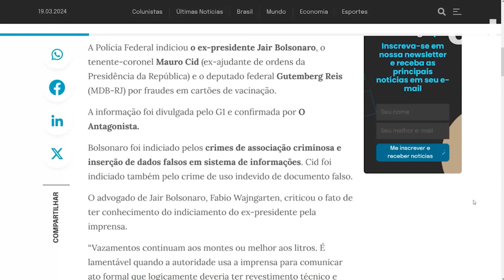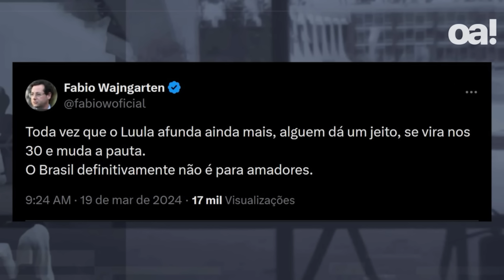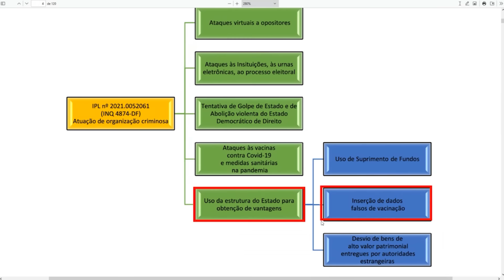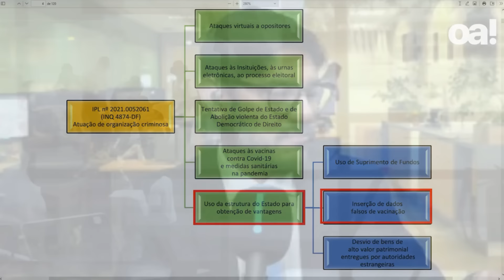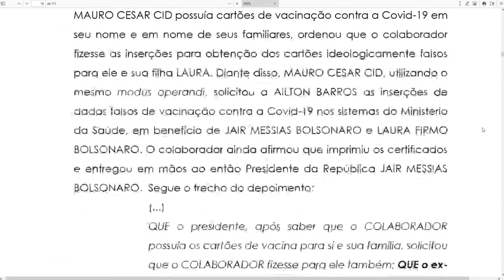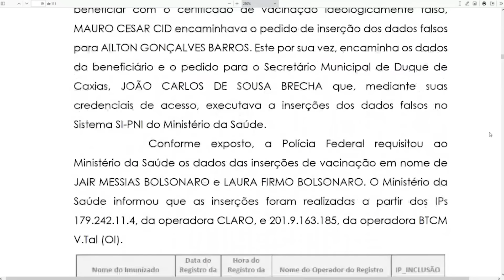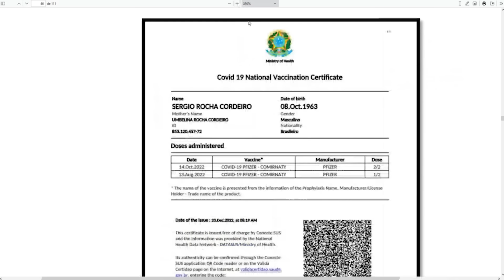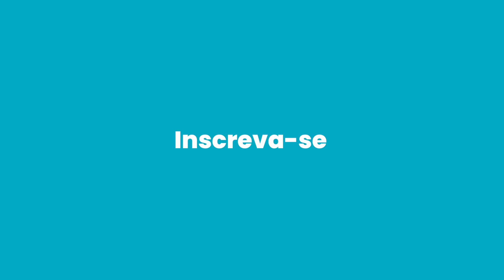Jair Bolsonaro é indiciado pela PF por fraude em cartão de vacina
A Polícia Federal indiciou o ex-presidente Jair Bolsonaro, o tenente-coronel Mauro Cid (ex-ajudante de ordens da Presidência da República) e o deputado federal Gutemberg Reis (MDB-RJ) por fraudes em cartões de vacinação.